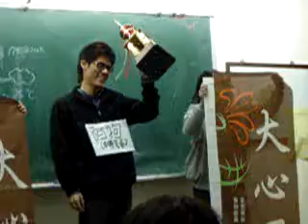昱嘉~大心盃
隊長阿狗領亞軍